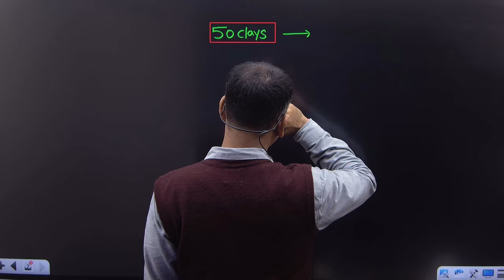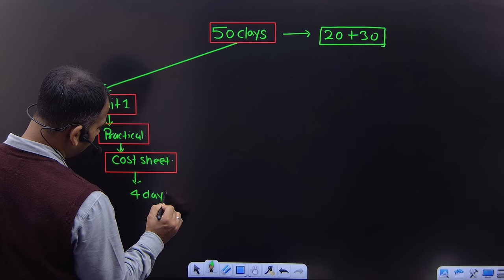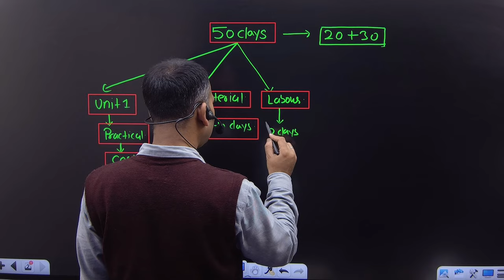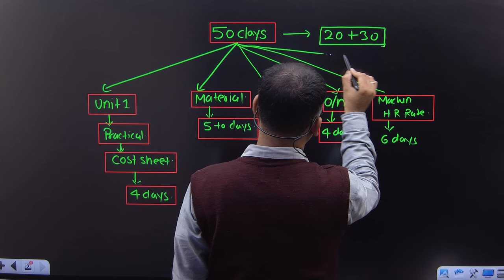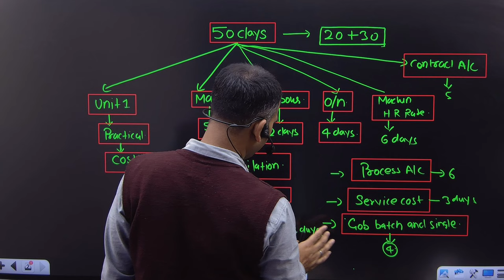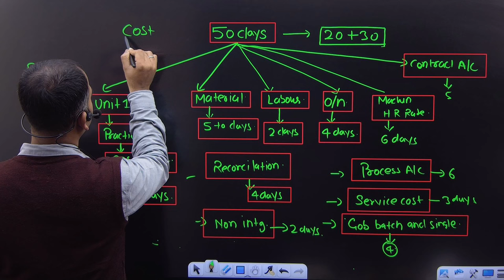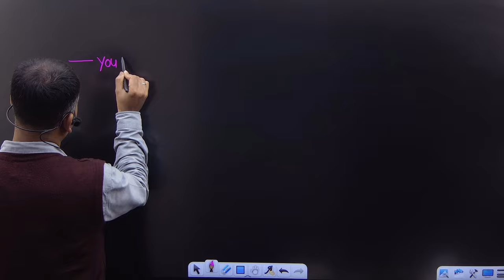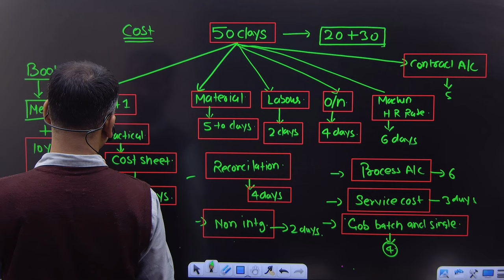50 days study plan cost accounting b.com semester 4